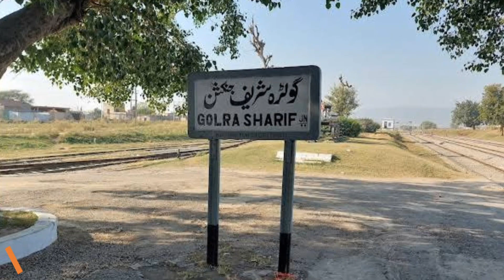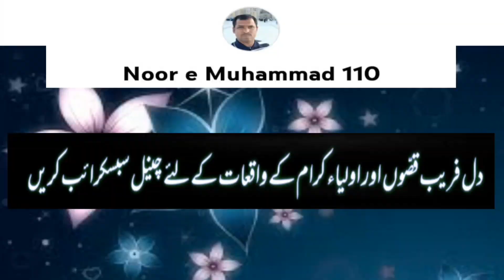Peer Mehr Ali Shah Aur Afghanistan Ke Ameer Habibullah Khan Ka Waqia | Glora Sharif Darbar | Sufism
Hazarta Peer Syed Mehr Ali Shah Gilani was a Famous Islamic Scholar and Sufi Saint. He was the Khalifa of Hazrat Shamsuddin sialvi. His Mazar is in Golra Sharif Rawalpindi Islamabad.